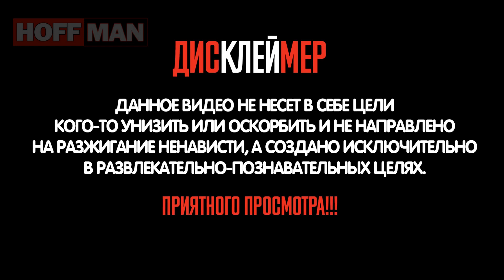✔️Реалии жизни в Норильске 🇷🇺: голые дворы без газонов, деревьев 🌳 и детских площадок 🎠.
⚡🧾 📝Город этот вызывает массу противоречий. Вот, вроде, недавно вы гуляли по ухоженному сталинскому центру. Но вот отходите к окраинам - и вам предстаёт ужасная картина...
🎼🎺🎸 Track: Letter To Natalie - The Great North Sound Society